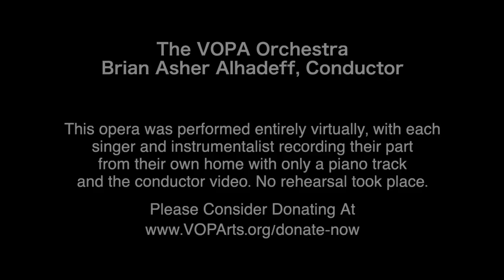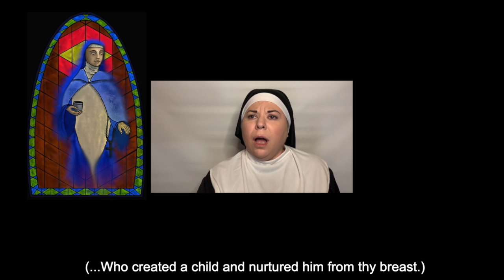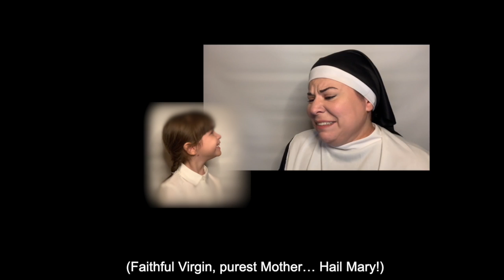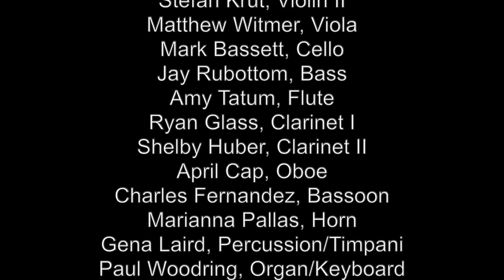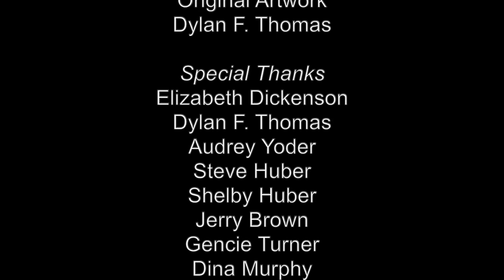Virtual Suor Angelica - Full Opera with Orchestra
*** NATIONAL FINALIST: AMERICAN PRIZE VIRTUAL PERFORMANCE (ARTISTS PERFORMING REMOTELY) ***

Valley Opera & Performing Arts, in collaboration with Opera San Luis Obispo and Mission Opera, is excited to bring you this virtual production of Puccini's heart-wrenching opera, "Suor Angelica", performed with The VOPA Orchestra, under the baton of Opera San Luis Obispo's General and Artistic Director Brian Asher Alhadeff.

OUR PROCESS
This production was produced ENTIRELY virtually, with each singer and instrumentalist filming their individual part alone in their own home. Each artist was provided a piano accompaniment track (provided by pianist Paul Woodring), and a video of Maestro Alhadeff conducting that piano part. With the piano accompaniment in their ear, and the conductor video on their computer screen, the artists filmed themselves singing/playing their individual part, and then they sent their videos to VOPA's project coordinator. Our incredible audio engineer, Geoffrey Pope of Geoffrey Pope Music, painstakingly put each of the 28 parts together to create a seamless audio track that no one would ever know was not recorded as an ensemble. Once the audio was finished, we sent it to our wonderful video editor, Christina Bearce of Highlight Media, and she meticulously matched the videos to the audio track, and created the entire visual aspect of the production.

NO REHEARSAL TOOK PLACE, VIRTUALLY OR LIVE.

*** To our knowledge at the time of this posting, this is the first virtual opera video to be produced from start to finish, with orchestra, and with no rehearsal taking place whatsoever. ***

SYNOPSIS OF THE OPERA
"Suor Angelica" tells the tale of a woman who bears a child out of wedlock and is sent to a convent to repent for her sins. The opera takes place in the span of a single day, following the sisters during a celebration for the start of spring. This one-act opera is from a Trittico, or series of three one-acts, and was Puccini's favorite of the set. The glorious music of this piece is unmatched, and we know you will be moved to tears by the end... so have tissues nearby!

CAST
Shira Renee Thomas (Suor Angelica)
Cindy Sadler (La Zia Principessa)
Jennifer Lindsay (Suor Genovieffa)
Karin Wilcox (La Badessa)
Linda Baird (La Suora Zelatrice)
Hannah Headland (La Maestra delle Novizie)
Trisha Rivera (La Sorella Infermiera)
Tiffany Ho (1st La Suora Cercatrice)
Jessica Gonzalez-Rodriguez (2nd La Suora Cercatrice)
Audrey Yoder (Una Novizia)
Christina Kushnick (Suor Dolcina)
Sarah Salazar (1st Conversa)
Kristina Horacek (2nd Conversa)
LilyAnn Thomas (Child)

The VOPA Orchestra
Brian Asher Alhadeff, Conductor

Steve Huber (Violin I)
Tamsen Beseke (Violin I)
Elizabeth Dickenson (Violin II)
Stefan Krut (Violin II)
Matthew Witmer (Viola)
Mark Bassett (Cello)
Jay Rubottom (Bass)
Amy Tatum (Flute, Piccolo)
Ryan Glass (Clarinet I)
Shelby Huber (Clarinet II)
April Cap (Oboe)
Charles Fernandez (Bassoon)
Marianna Pallas (Horn)
Gena Laird (Percussion, Timpani)
Paul Woodring (Organ, Keyboard)

Geoffrey Pope (Geoffrey Pope Music) - Audio Engineer
Christina Bearce (Highlight Media) - Video Editor